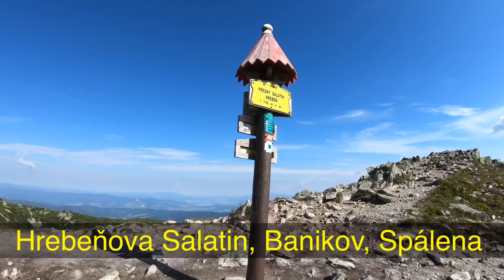Zuberec, Orava leto 2020